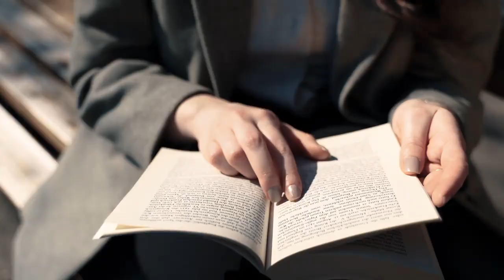Deine Ausbildung bei der BBBank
Du hast Lust, bei einem der besten Ausbilder deine Karriere zu starten? Informiere dich jetzt über deine Zukunft bei der BBBank.
karriere.bbbank.de